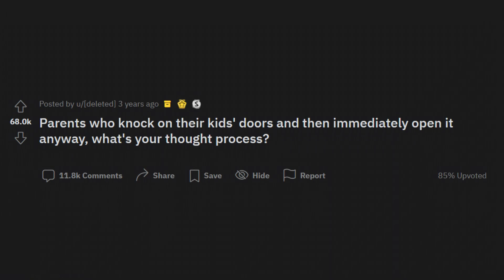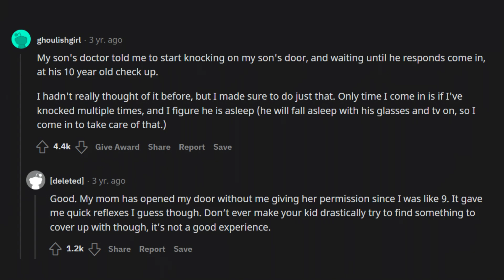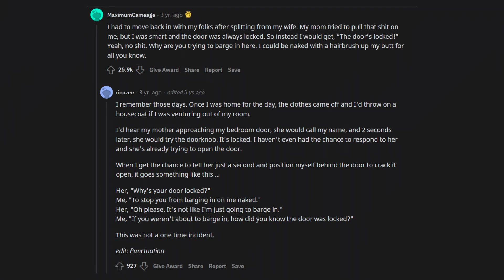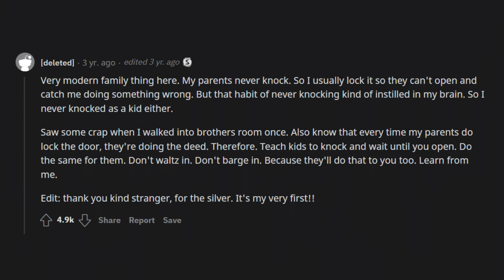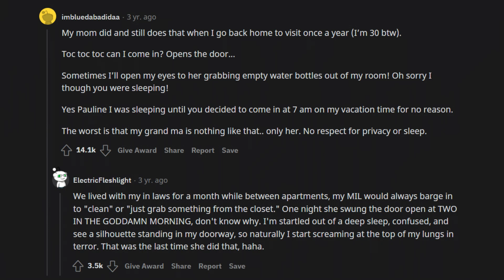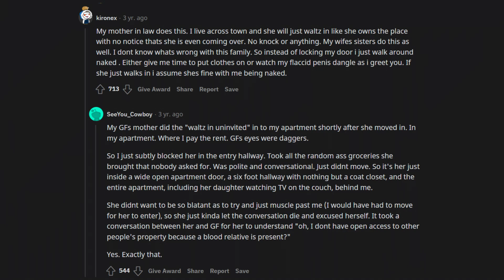What's the scariest space fact/mystery in your opinion? | askreddit